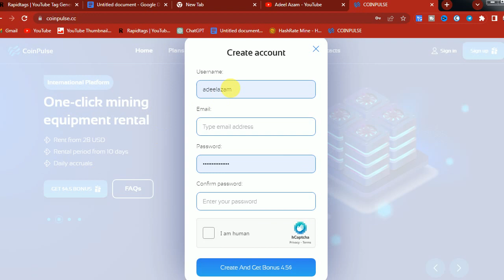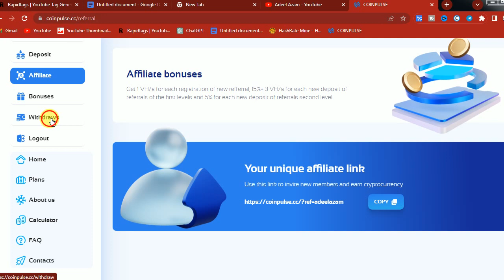Free Cloud Mining Site|Free Bitcoin Mining Site Without Investment|Earn Free Btc |Make Money Online